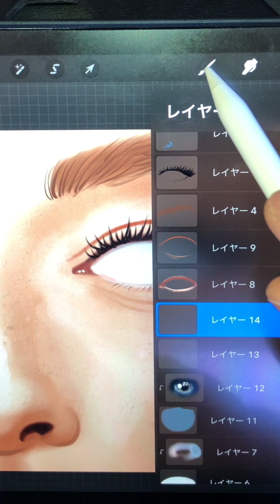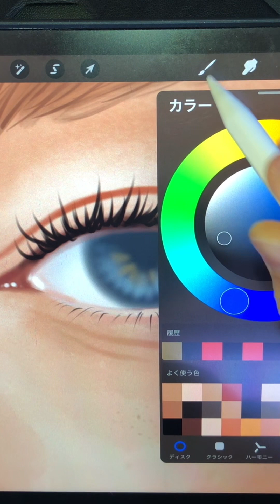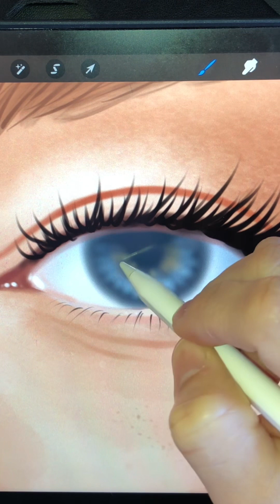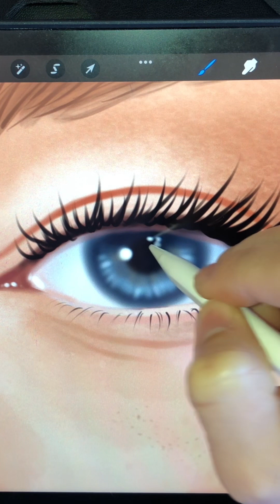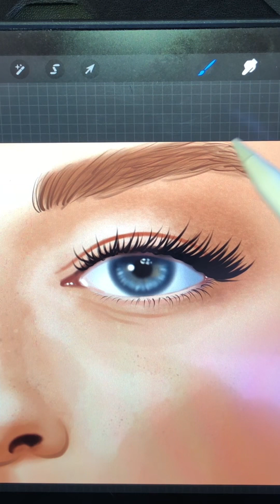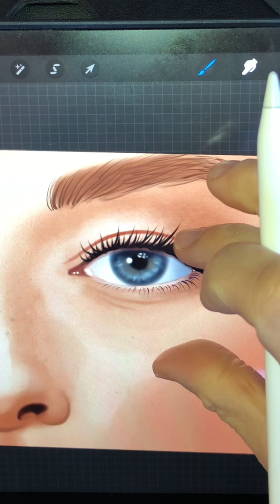iPadでリアルな目を描いてみたい。eyes